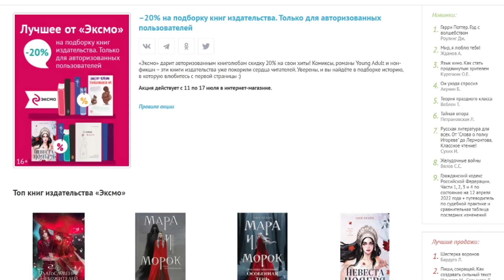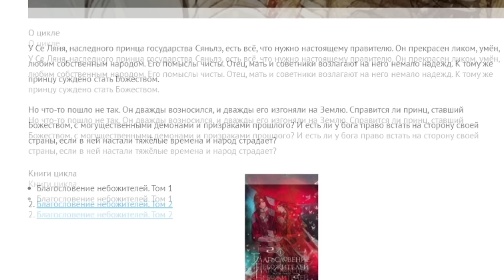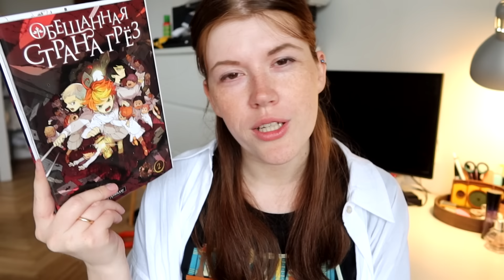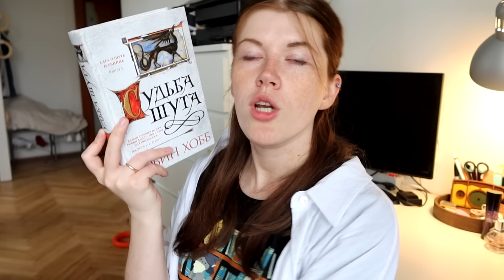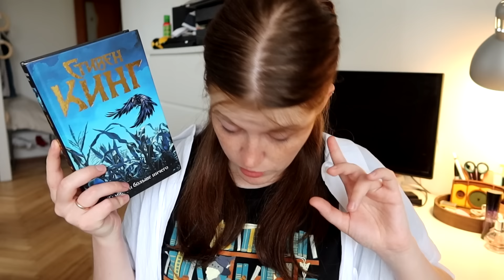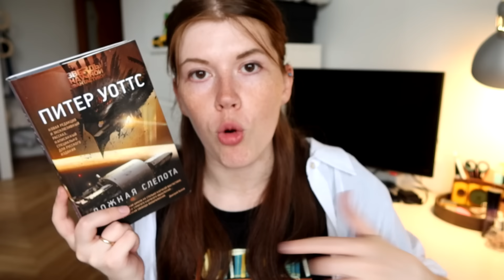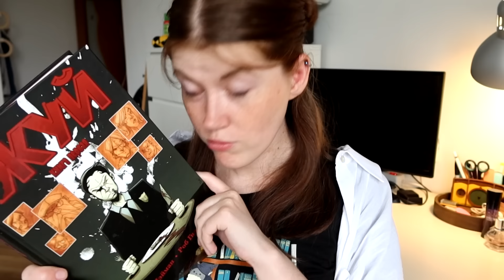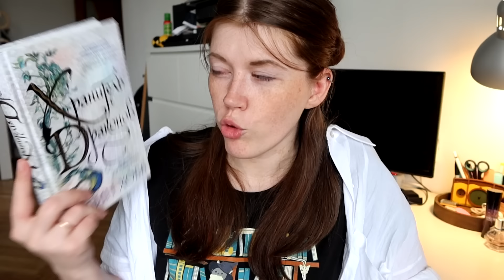Это ЛУЧШИЕ КНИГИ за полгода!😍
💰Акция "Фестиваль Эксмо", скидка 20% при покупке книг из подборки издательства
действует на весь ассортимент кроме книг в статусе "предзаказ".

Приятных покупок ♥

КНИГИ ИЗ РОЛИКА:

Г. Флинн. Исчезнувшая

М. Зусак. Книжный вор

Р. Хобб. Судьба шута

С. Кинг. Тьма, и больше ничего

А. Чайковски. Дети времени

П. Уоттс. Ложная слепота

Д. Лихэйн. Таинственная река

Р. Хобб. Хранитель драконов

С. Коллинз. Голодные игры

карта СБ 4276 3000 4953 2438
Спасибо вам! ♥

или ищите там канал Bookspace, не промахнетесь)